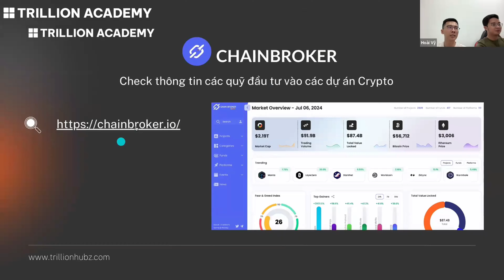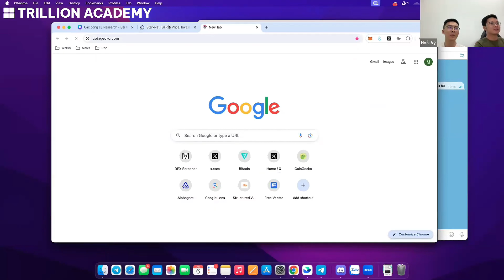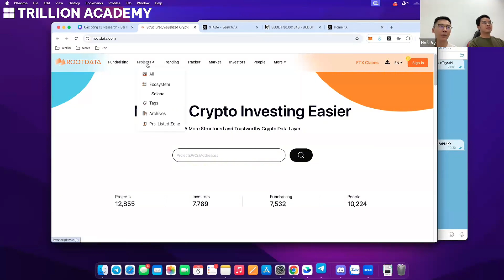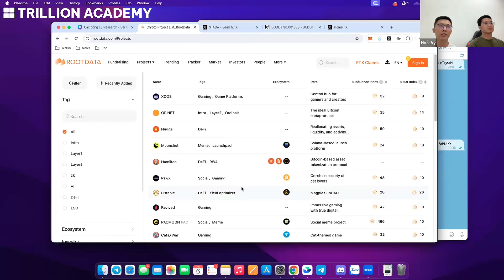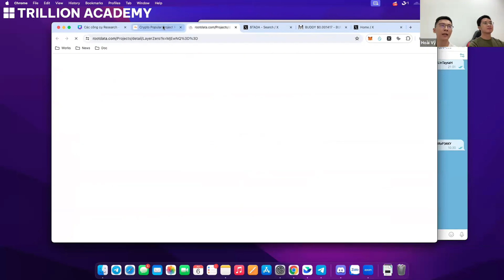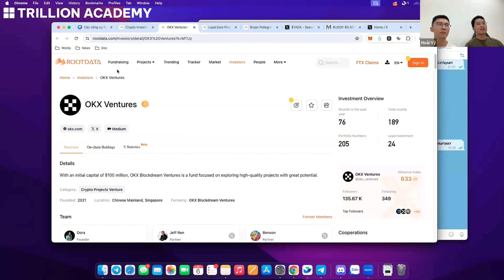Top 2 công cụ “Miễn Phí” - Soi Tận Gốc Portfolio & Entry của Cá Mập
Video này sẽ bật mí cách sử dụng 2 công cụ miễn phí cực kỳ hữu ích: Chainbroker và Rootdata, giúp bạn xem được giá mua (Entry) ở các vòng gọi vốn, kiểm tra token unlock và cũng như khám phá danh mục đầu tư của Cá Mập. Người mới chắc chắn không nên bỏ qua nội dung này!

Trillion Hubz Social
✅ Crypto Siêu Dễ Hiểu đến nỗi Ông của bạn cũng hiểu được!

🔰LƯU Ý
- Thị trường crypto có nhiều rủi ro nên bạn cần tìm hiểu kỹ trước khi đầu tư, hãy chịu trách nhiệm với quyết định của mình.
- Tất cả thông tin chia sẻ dựa trên kinh nghiệm của các thành viên team và không phải lời khuyên đầu tư. NFA